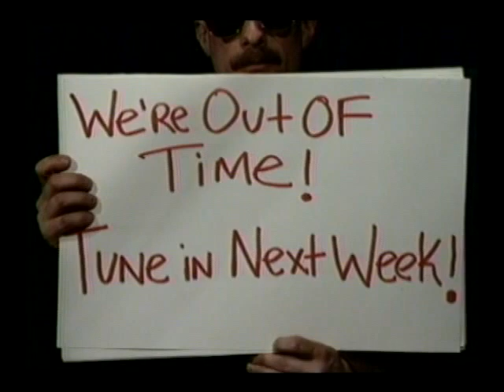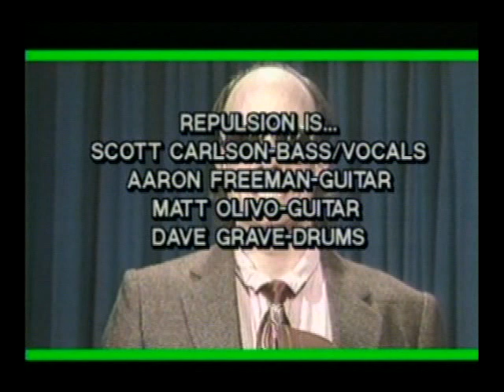Repulsion - Take No Prisoners TV (January 1991)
This show WITH AUDIO is available in the Flint Underground Music Archive
This show was part of a series shown on Flint, Michigan's public access channel. The show focused on local mid-Michigan bands during the 1990's. Ben Hamper("Rivethead" author) and Jerry Humphrey host this zany documentation of Flint's excellent underground music scene.

© Take No Prisoners TV / Prospect Hall ASCAP

This series is licensed for non-commercial distribution only.  No audio or video portion of any show may be sold under any circumstances.  The professionals that freely volunteered their time and talent to produce the show, appreciate your respect.

Digitally remastered in 2007 by Aaron Stengel

Producers: Steve Hester, Ben Hamper, Jerry Humphrey